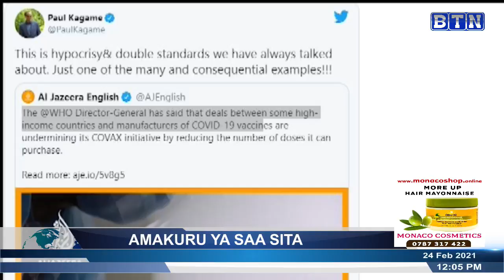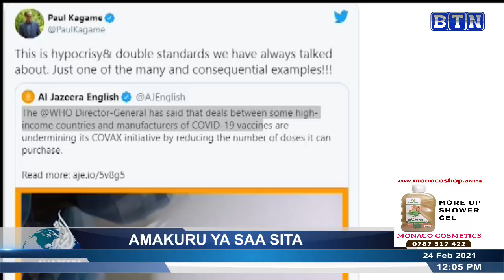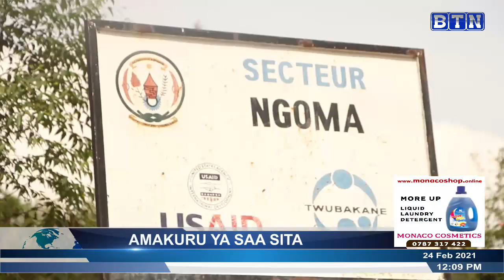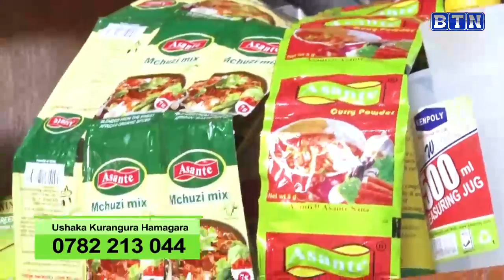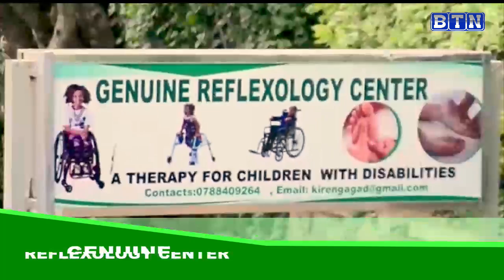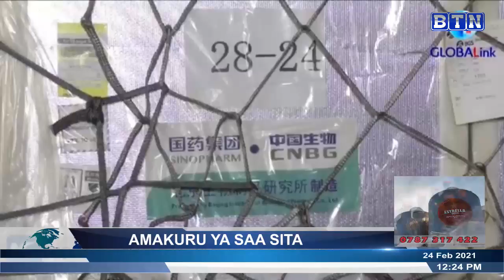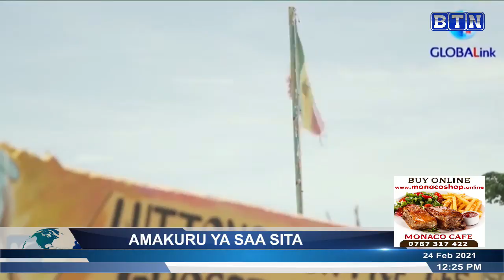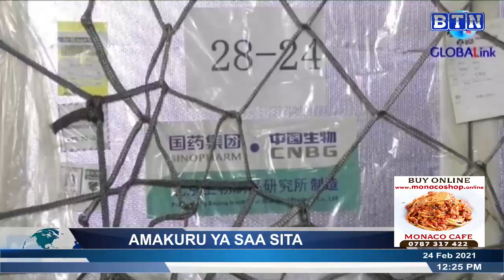AMAKURU YA SAA SITA 24/02: GATSATA: Umugore yafashe umugabo we arigusambana na murumuna we